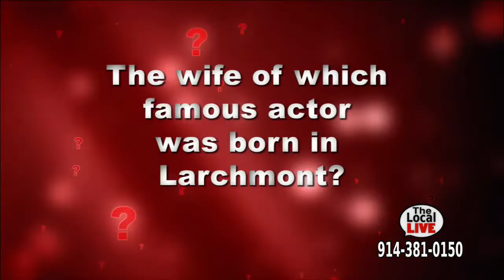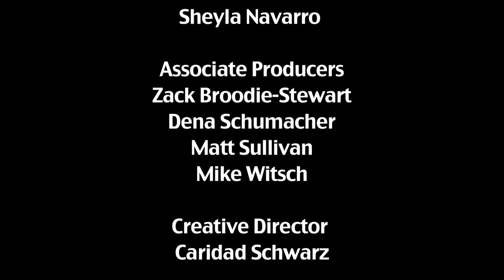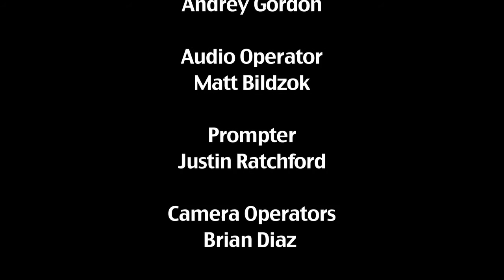The Local Live Episode #94 - MHS Field Hockey State Champs 11/19/16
Chat with the Mamaroneck High School Field Hockey State Champs!